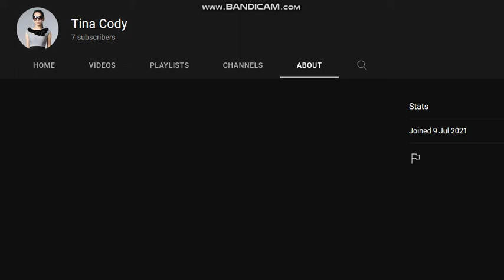Tina Cody Blocked him FOR REAL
A girl, a scamer who is trying to sell my video with ads for free money.

PLEASE JUST STOP, THIS IS GETTING TICKED OFF, AND I'M SERIOUS, DO NOT CALL ME A REAL HUMAN BEING, I AM A UNKNOWN SPIRIT, YOU F*CKING PSYCHOS!